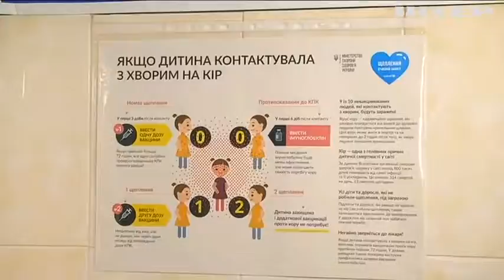В Україні на кір захворіли тисячі людей